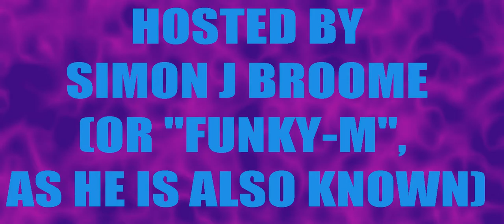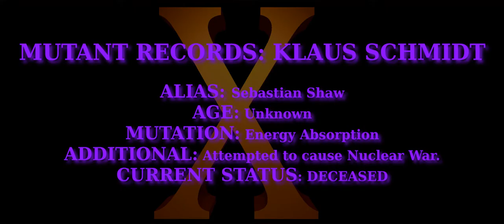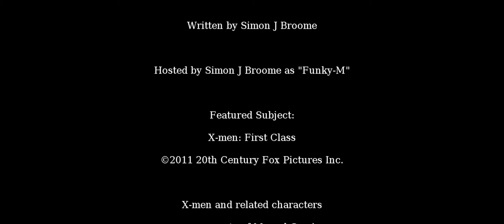House of Love Presents the Mutant-thon: X-men: First Class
Before we go forward, we must go Back. Our Multi-sighted Mutant Host takes us back to 1962, when tensions were High, and the children of the atom were awakening to the terrible spectre of Nuclear War.

Enter Erik Lensherr, and Charles Francis Xavier. These two men would change the destiny of the world, and their relationship would define the mutant struggle for decades to come. So join us to see how and where this complicated web began.